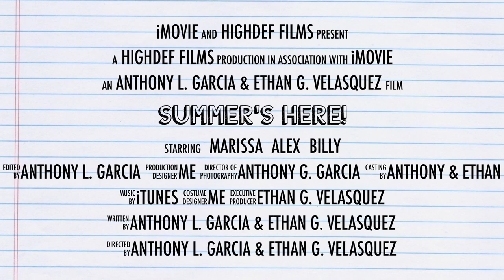Summers here trailer #1